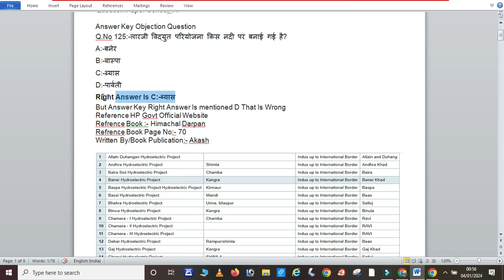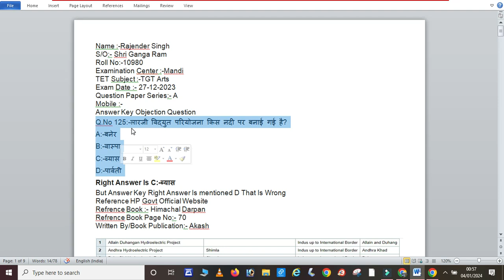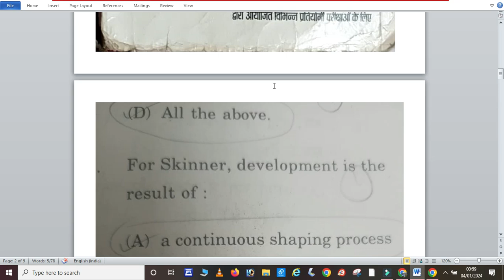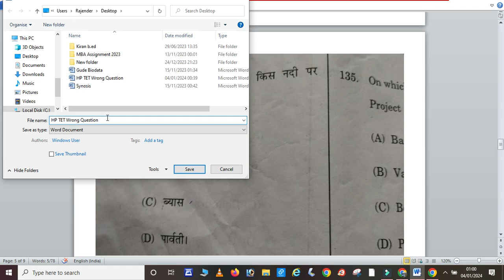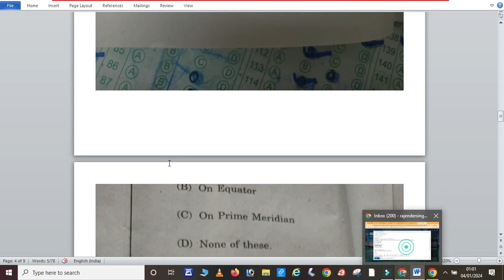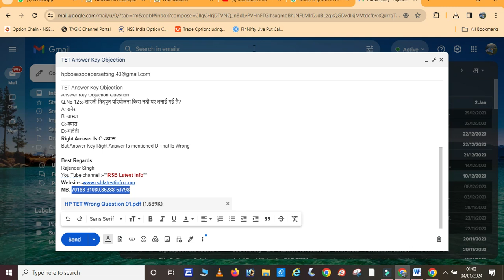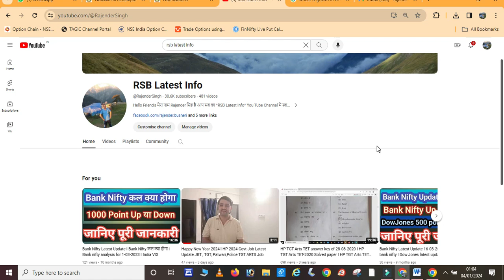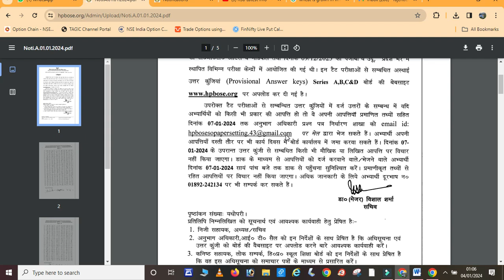HP TET Grace Marks Process I How to send answer key objection I TET Wrong provisional Answer key I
Dear friends in this video we have share HP TET Grace Marks complete Process  I How to send answer key objection I TET Wrong provisional Answer key I